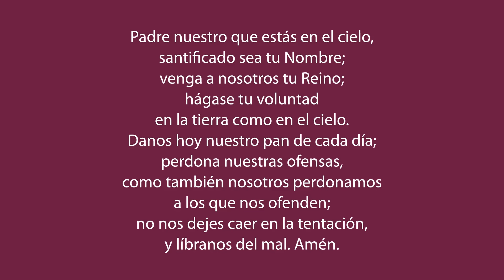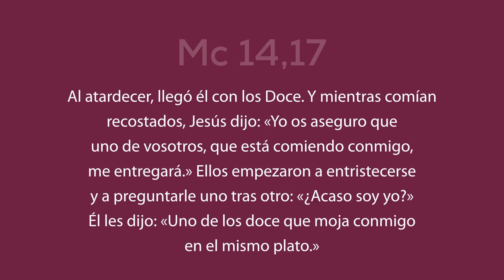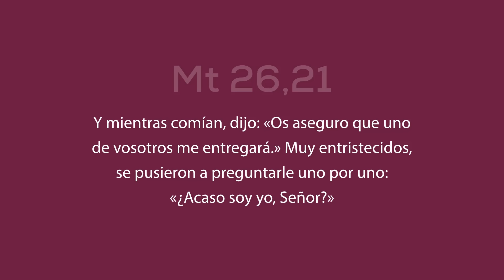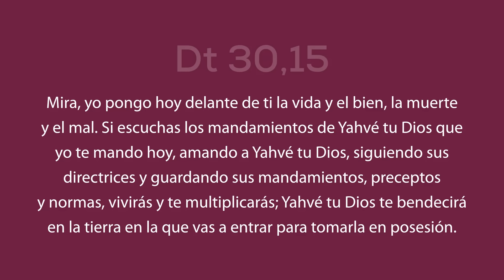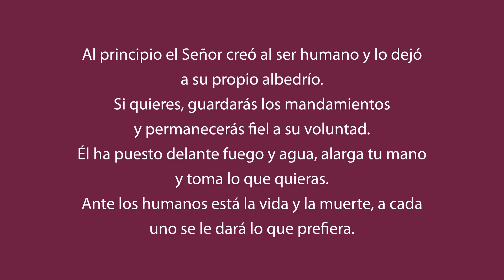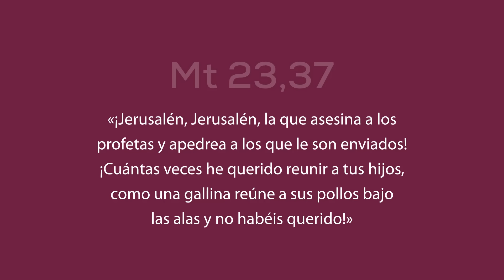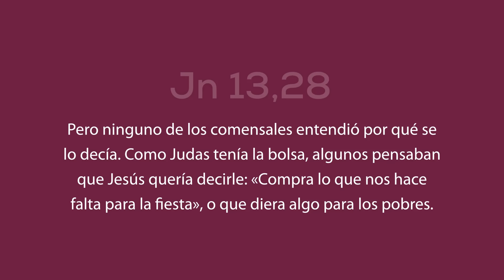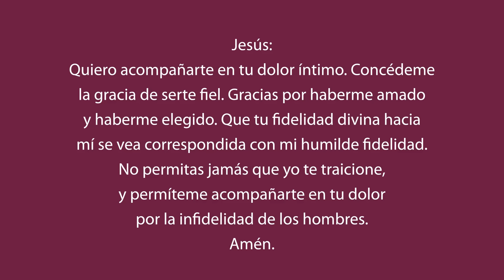Clase 5: Anuncio de la traición de Judas | Curso Bíblico: La Pascua del Señor | Magdala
Jesús eligió a Judas como al resto de los Doce; buscó librarlo de la decisión que había tomado de traicionarlo. Judas no es un instrumento ciego y material del destino, mucho menos del designio divino, sino que actuará con conocimiento humano y responsabilidad personal, y no aceptará la invitación a la conversión que en ese momento le ofrecía Jesús.

✝️ Lecturas: Mc 14, 17 | Mt 26, 21 | Mt 26, 23 | Mt 26, 24 | Dt 30, 15 | Dt 30, 19 | Eclo 15, 11 – 17 | Lc 22, 21 – 23 | Jn 13, 10 | Jn 13, 21 | Jn 11, 38 | Mt 23, 37 | Jn 13, 21 – 27 | Jn 13, 28 | Jn 13, 30 | Lc 22, 53

📔 Libro Jesús de Nazaret: página 190

¿Tienes alguna pregunta sobre algo que aprendiste en el curso?

🙌🏼 Agradecemos al Instituto de Pastoral Bíblica Salvador Carrillo Alday y Luli Hernández por su colaboración con Magdala.

🫶🏼 Estos cursos se pueden llevar acabo gracias a la generosidad de muchos, *para poder seguir brindándoles este tipo de contenido también necesitamos tu apoyo*, dona